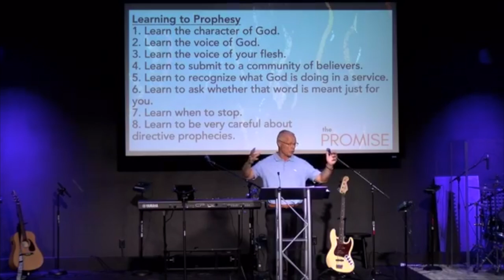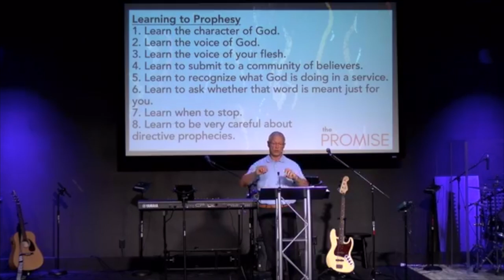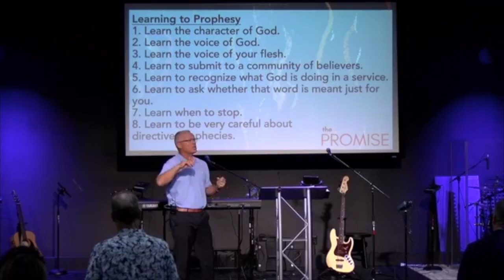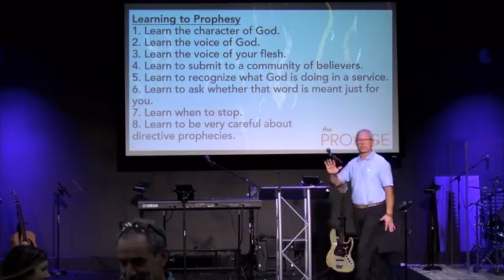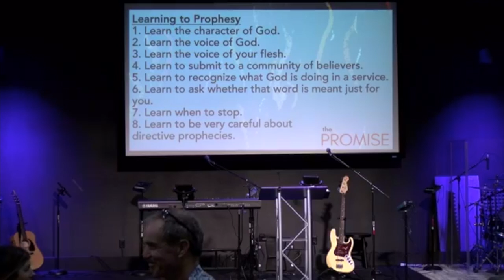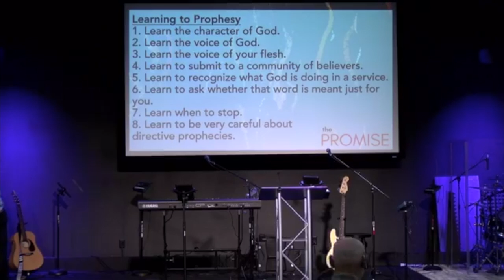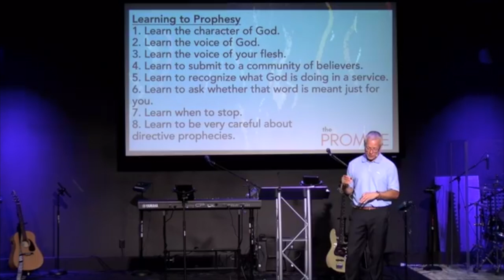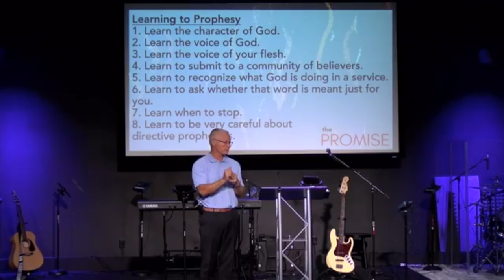The Promise | 17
Learning to Prophesy
WVFC September 5, 2021 #2021-036

Scripture: 1 Corinthians 14:1-6, Numbers 11:29, Joel 2:28-29,
Acts 2:16-18

Even though prophecies, tongues and knowledge will cease in the next age, continue to desire them in this age.

All Christians can prophesy.

Edify—the act of building
Exhort—urge one to use some course of conduct
Comfort—encouragement

Learning to Prophesy
Learn the character of God.
Learn the voice of God.
Learn the voice of your flesh.
Learn to submit to a community of believers.
Learn to recognize what God is doing in a service.
Learn to ask whether that word is meant just for you.
Learn when to stop.
Learn to be very careful about directive prophecies.